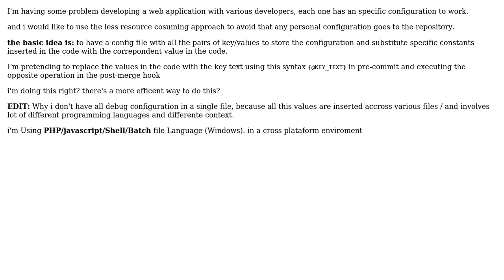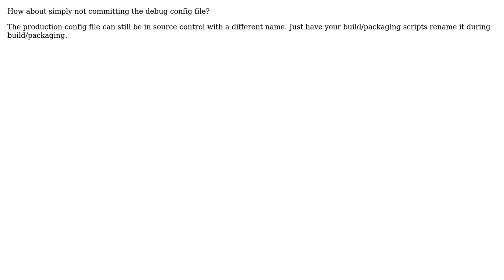Software Engineering: Using pre-commit / post-merge hook script to replace configuration values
With thanks & praise to God, and with thanks to the many people who have made this project possible! You are responsible for your own actions.